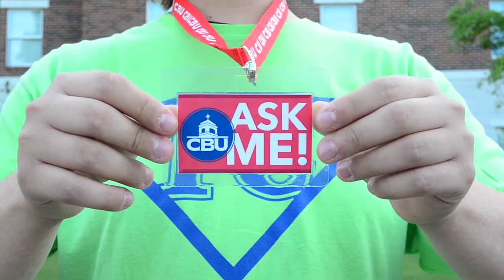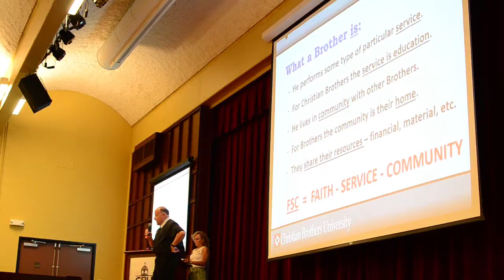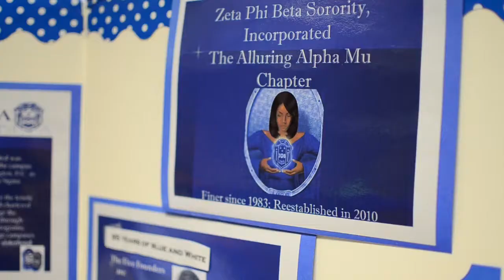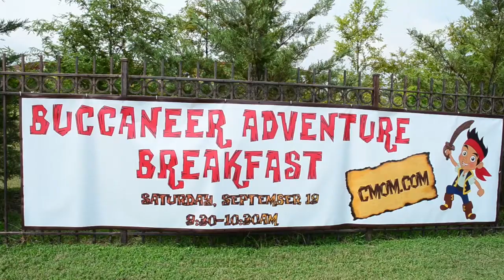Welcome (Back) Weekend | 2015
From moving in to their dorms to volunteering at local agencies over the weekend, 350 Freshman officially joined the CBU community over the August 21-23 weekend!